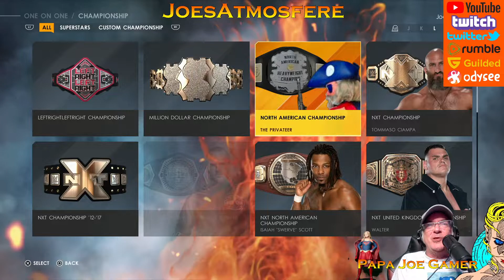Papa Joe Gamer: WWE 2K22, Cocktails and Fails! 7/5/22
Originally aired on July 5th, 2022 on my twitch channel WWE 2K22, Cocktails and a whole lot of technical difficulties, LOL!

You can find me at JoesAtmosfere on all of these social media sites...